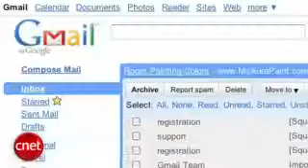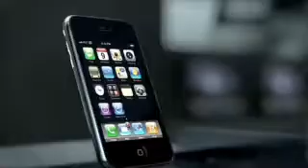How to Sign out of Gmail remotely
tips for gmail